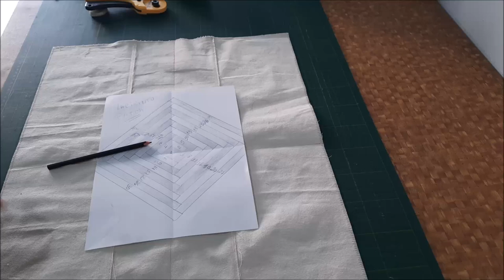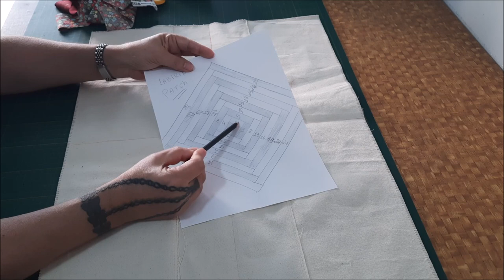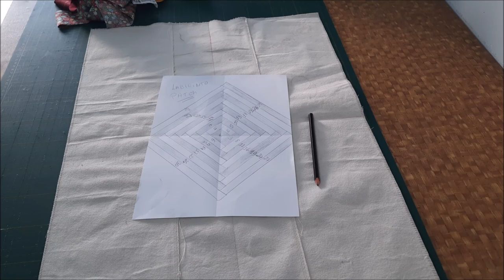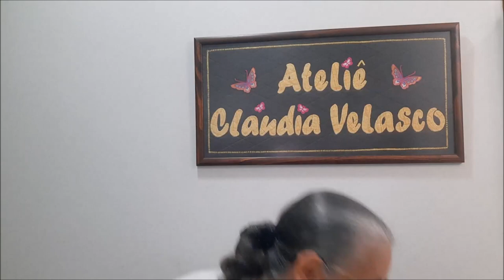COMO FAZER UM TAPETE PATCHWORK LABIRINTO EM TECIDO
Tapete feito em tecido tricoline formato labirindo com 2 cores uma estampada floral e outra tom tom em vermelho. Corteir faixas de 6cm de lagura e um quadrado de 6x6. para o acabamento cortei faixa em cor preta com largura de 6 cm. Segui o guia que fiz para poder fazer o poatchwork unindo as faixas deixando o trabalho com a imagem de um labirinto. Nada difícil de fazer com o esquema de união das cores que coloco.

Moldes só acessar o telefone embaixo.